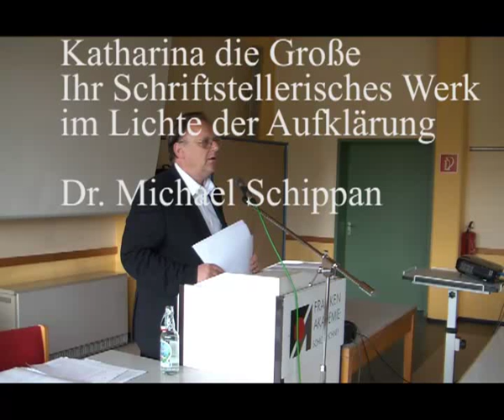Schippan, Katharina die Große. Ihr schriftstellerisches Werk im Lichte der Aufklärung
In seinem zweiten Vortrag auf der Jahrestagung der Freien Akademie in Schey 2013 sprach Herr Dr. Schippan über 'Katharina die Große. Ihr schriftstellerisches Werk im Lichte der Aufklärung'